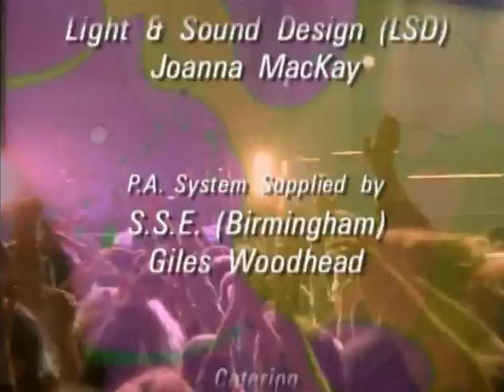Oasis :: Live By The Sea :: 28-08-1995